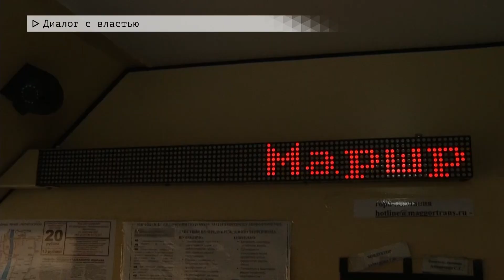Время местное. Эфир: 20-03-2023 - Диалог с властью